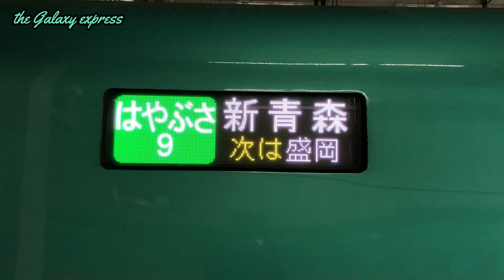【東北新幹線・大宮－仙台～はやぶさ9号～】the Galaxy express